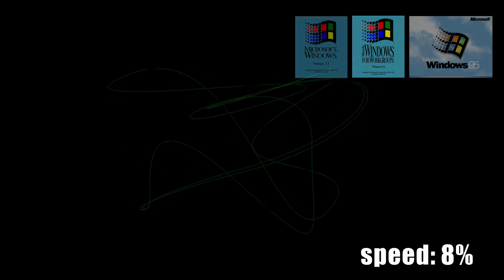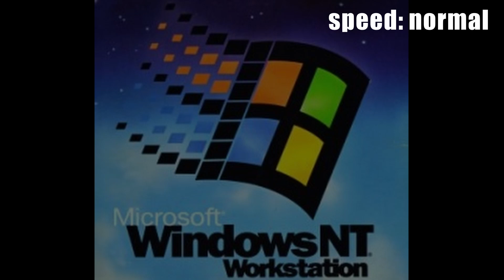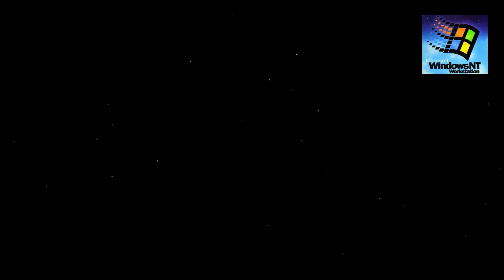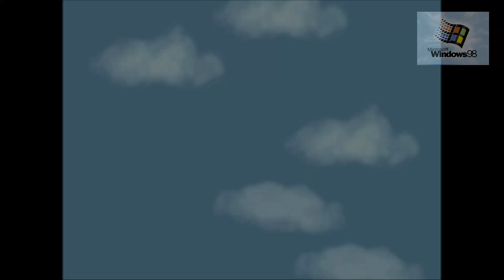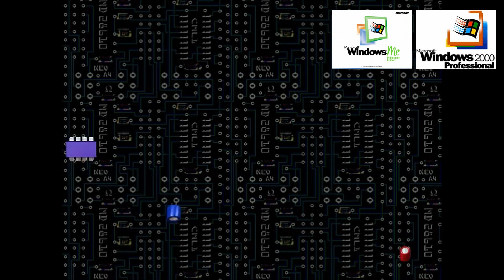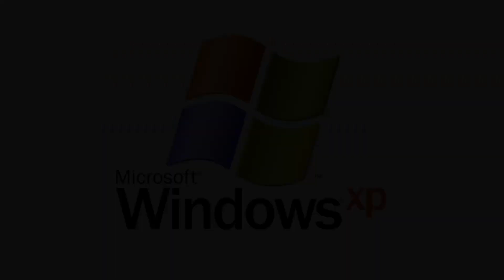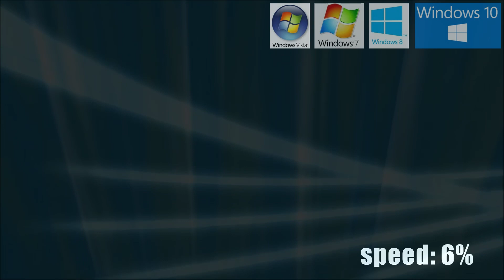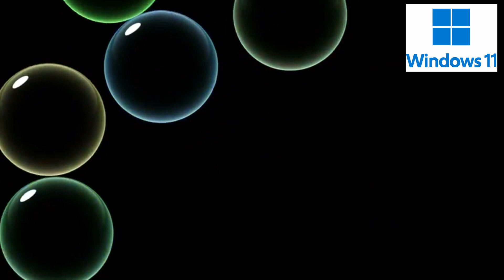Slow motion WINDOWS 3.1 - 11 SHUT DOWN sounds _ Speed: 6 - 17% _ AUDIO MICROSCOPE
The Sound of Unthinkable presents
Audio Microscope #6
The Beauty Of Goodbye

Windows 3.1 - 11 shut down sounds
Speed: 6 - 17 %

Looking at sounds under a microscope.
Searching for new aesthetics through extremely slowed down sound particles.
Enjoy sounds from a different perspective.

Software
_ Reason 10
_ Cubase LE AI Elements 12
_ Resolve
_ Inkscape

Hardware
_ Acer Nitro 5
_ Zoom H6 Black
_ AKG K-271 MKII
_ Alesis Elevate 5 MKII
_ Behringer HA400

CREATURES _ Sound of amazing cryptids and various creatures in the world and beyond. This is how I imagine sounds, we have never heard.
SPECIAL EDITIONS _ Thought-provoking videos, special holiday editions, teasers inspired by my favorite books, movies, stories.
AUDIO MICROSCOPE _ Looking at sounds under a microscope. Searching for new aesthetics through extremely slowed down sound particles.
BEATS _ Hybrid beats, music videos in an unusual approach. Come with me on a special journey.
SEDUCED BY THE NOISE _ Soundscapes for relaxation, creativity enhancement, work, sleep...
AMBIENTS _ Ambient music that fills the space with mood and thoughts.